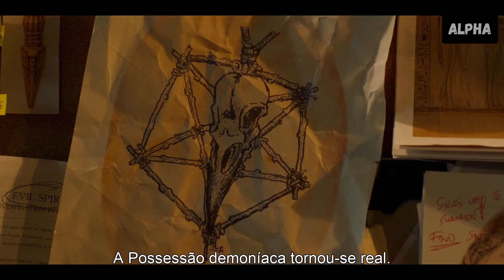DEMONIC Trailer 2 Legendado BR! (Novo, 2021) | Carly Pope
Trailer do filme de Carly Pope | Lançamento no Reino Unido: 27 de agosto de 2021 |
Do diretor do DISTRITO 9 e ELYSIUM, uma jovem solta demônios aterrorizantes quando as forças sobrenaturais na raiz de uma divisão de décadas entre mãe e filha são reveladas.